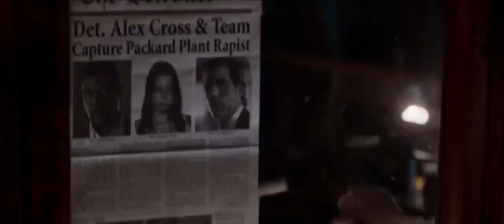Alex Cross Trailer - James Patterson, Tyler Perry Movie HD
After Washington DC detective Alex Cross is told that a family member has been murdered, he vows to track down the killer. He soon discovers that she was not his first victim and that things are not what they seem.